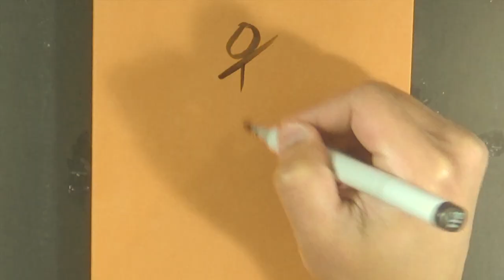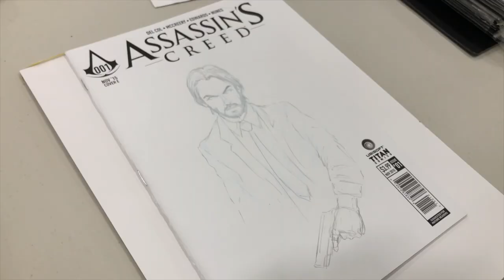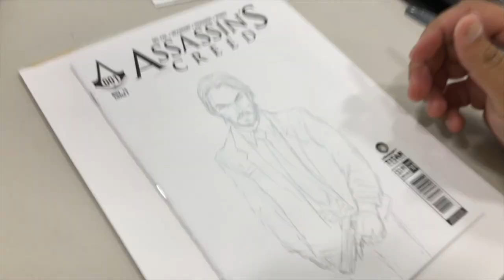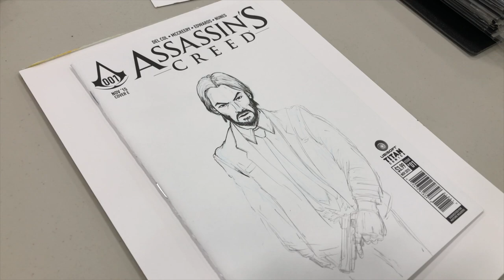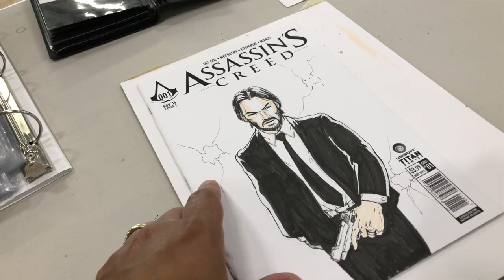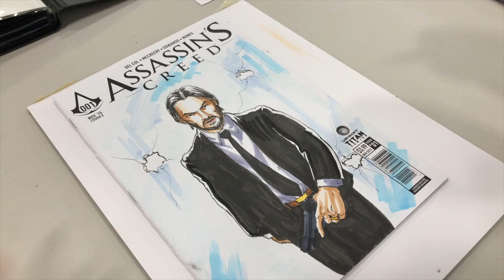John Wick x Assassins Creed speed art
Erin Oristian                                                 Want to be featured on the channel? send your art with all your social media and I will pick your art to be shown on the channel.